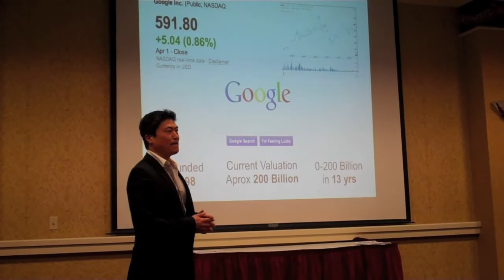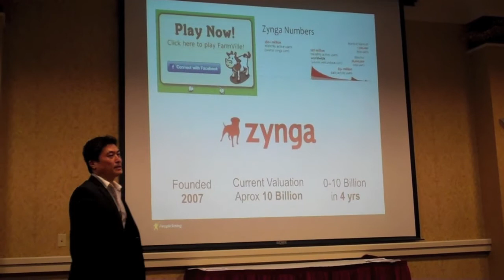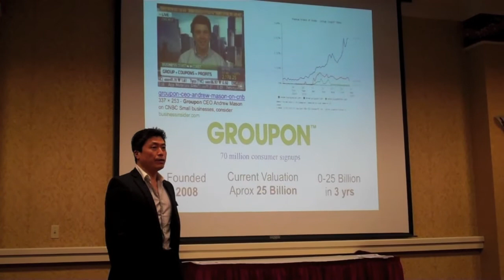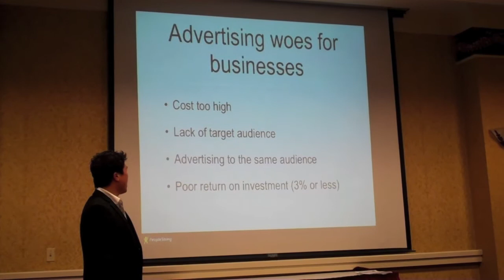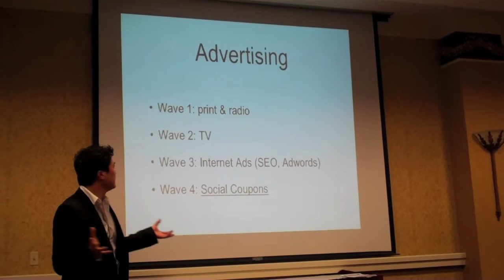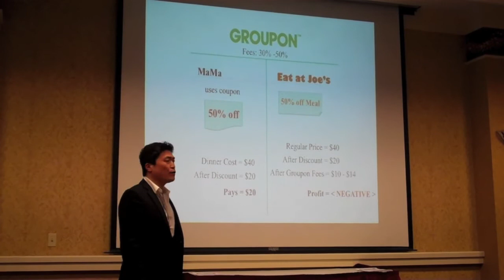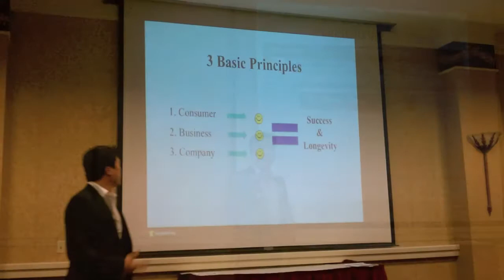PeopleDeals Soft Launch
PSUniversity Presents: PeopleDeals